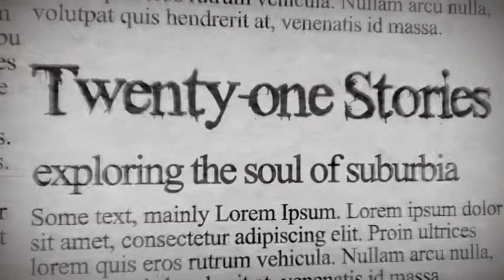Elephant: Short Stories and Flash Fiction by Jim Breslin (Trailer)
In this debut collection of stories, Jim Breslin explores the soul of suburbia; the disenfranchised and the desperate. The characters in these twenty-one stories struggle to mend relationships and find redemption.

A man is tempted by memories when his drunk ex-wife pays a surprise visit. A couple wrestles with their fruitless attempts to have children. A husband tests the reciprocity of his wife's love only to find himself in the throes of a dangerous free fall.

Sometimes funny, often sad, the unsettling stories in Elephant portray the suburban landscape of loneliness and hope.

Now available in paperback or for Kindle at Amazon.com.  Also available for the Nook at Barnes and Noble.com.